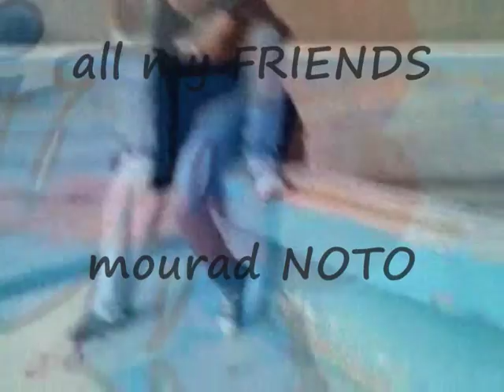SIR BENIYA graff by HG34 GRAFFITI HIP HOP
GRAFFITI ALGéRIEN
HIP HOP BRAYDJI
09/10/2010